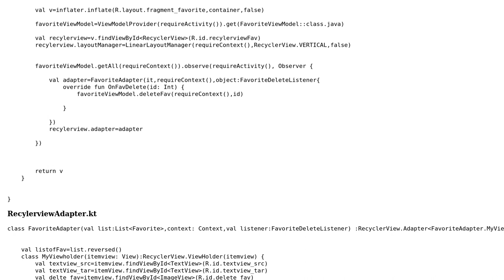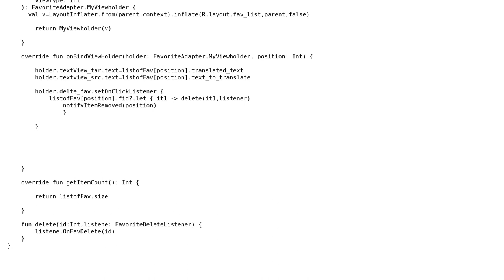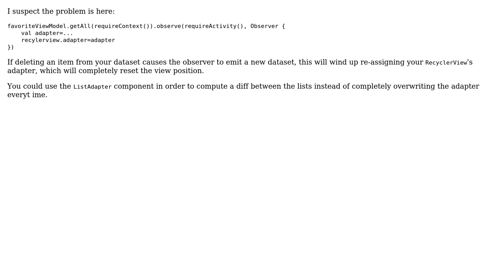How can I prevent Recylerview from showing the recylerview from start again after deleting an item?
With thanks & praise to God, and with thanks to the many people who have made this project possible! | Content (except music & images) licensed under CC BY-SA | Music | Images & others | With thanks to user Ben P. user Ali hassan and the Stack Exchange Network Trademarks are property of their respective owners. You are responsible for your own actions.